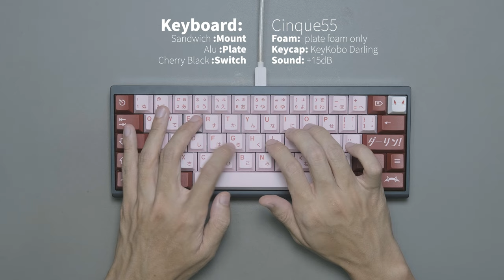Cinque55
Keyboard: Cinque55
Plate: Alu
Switch: Cherry Black
Keycap: KeyKobo Darling
Stabilizer: OwLab V3

0:00 Open Box
1:09 Building
2:34 Sound test 1 (no foam)
3:48 Sound test 2 (plate foam only)